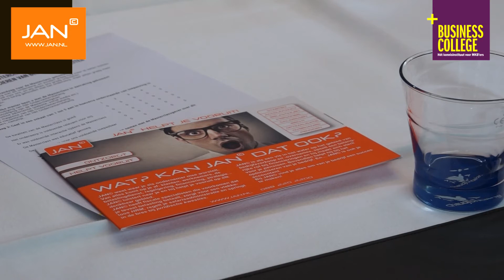Masterclass: 'bedrijfsovername en het financieren van bedrijfsactiviteiten' | i.s.m. JAN©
Je bedrijf verkopen...of aankopen... gelukkig niet iets waar je dagelijks mee te maken hebt. Gelukkig, want bij de verkoop van je zaak ben je vaak emotioneel betrokken. Logisch dat je dit goed wilt regelen en logisch dat er veel vragen bij je opkomen, als: wie is de beste opvolger, wat doe ik als mijn zakenpartner wil stoppen, wat is mijn bedrijf waard en hoe ga ik het allemaal voor iedereen in goede banen leiden?